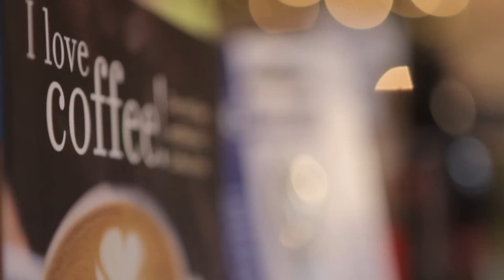The Perfect Coffee Inspired Gifts!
If you're looking for the perfect Christmas gift for that special bean lover in your life, you've come to the right place. I have some excellent ideas that would suit any coffee drinker.